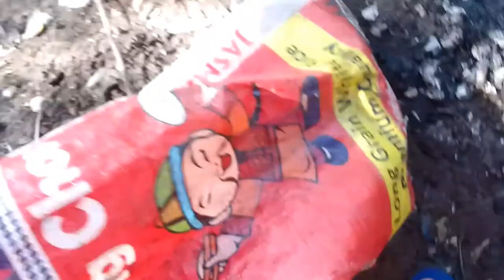LAMPIRONG w/ Sayote Recipe -Swak sa sarap (Part 1)👌🤣